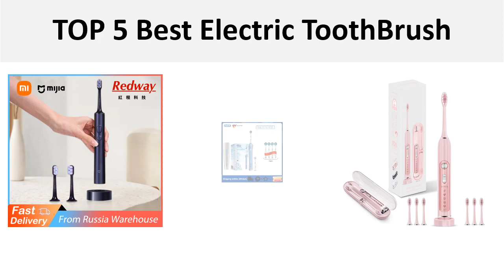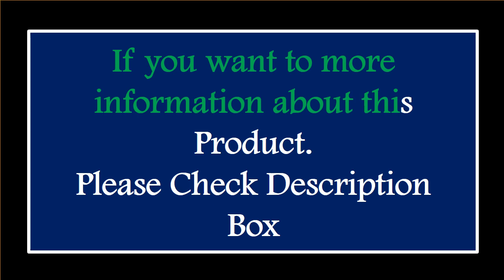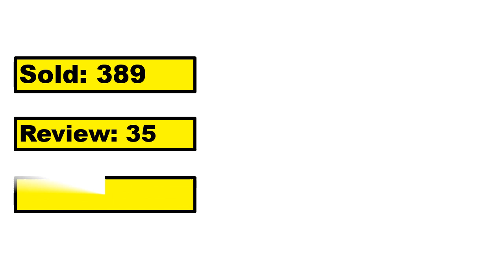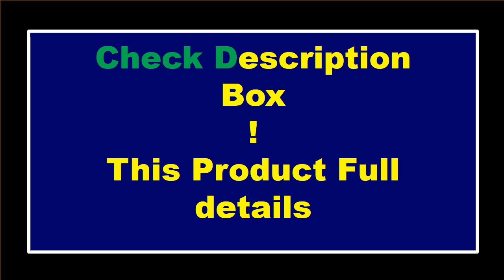2024년 상위 5개 최고의 전동 칫솔 리뷰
2024년 상위 5개 최고의 전동 칫솔 리뷰
구매링크:

1위 : Xiaomi Mijia Ultrasonic Electric Toothbrush Rechargeable USB with Base 6 Mode Sonic Toothbrush IPX7 Waterproof Travel Box Holder

2위 : SUBORT Super Sonic Electric Toothbrushes for Adults Kid Smart Timer Whitening Toothbrush IPX7 Waterproof Replaceable Heads Set

3위 : Oral B Electric Toothbrush Pro 4000 3D Action Daily Clean Teeth Visible Pressure Sensor 4 Modes Gum Cares Waterproof Rechargeabl

4위 : SUBORT S9 Sonic Electric Toothbrush Cordless USB Rechargeable Whitening Toothbrush Waterproof Ultrasonic Automatic Tooth Brush

5위 : Xiaomi Mijia T700 Sonic Electric Toothbrush LED Display IPX7 Full Machine Waterproof Super Dense Soft Bristle Inductive Charging

면책조항: 이 영상은 제휴 링크로 구성되어 있습니다. 이 링크에서 구매하시면 구매자에게 추가 비용 없이 소액의 커미션을 드립니다!

본 영상에 사용된 영상 중 일부는 가젯하우스에서 제작한 원본 콘텐츠가 아닙니다. 제품의 스톡 영상 일부는 제조업체, 동료 제작자 및 기타 다양한 소스를 포함한 다양한 소스에서 수집되었습니다. 귀하의 소유물이고 제거를 원하는 경우, 주저하지 말고 저희에게 연락해 주십시오.

구매 시기에 따라 가격이 달라질 수 있으므로,
정확한 가격은 구매 페이지에서 확인해주시기 바랍니다